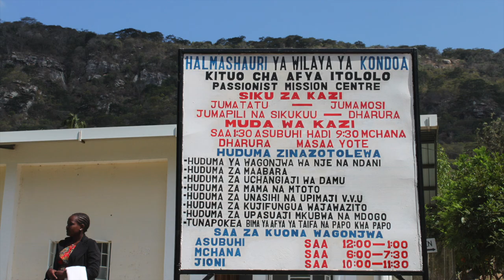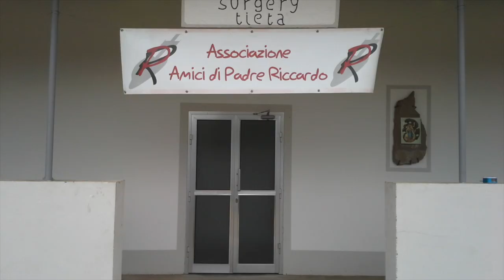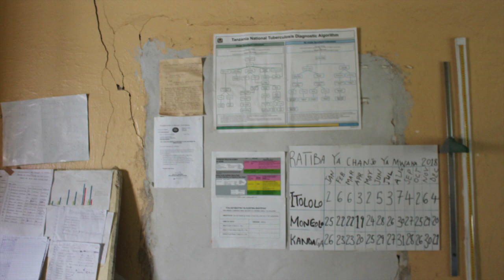L'ospedale di Itololo per Rotary Franciacorta 2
Breve video con fotografie dell'ospedale di Itololo realizzato per Rotary Club Franciacorta Oglio